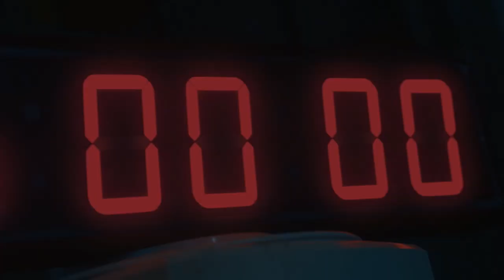GAGO - El Ultimo Juego (Quid Games) - Trailer